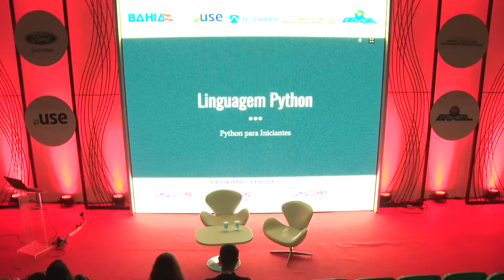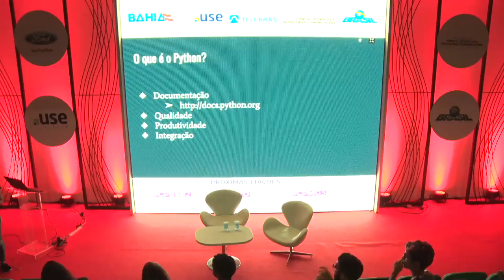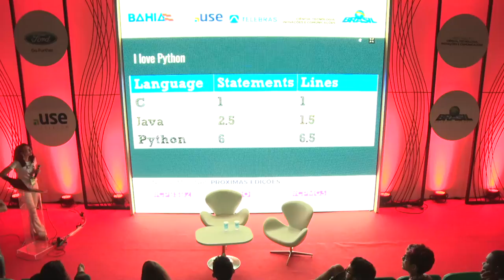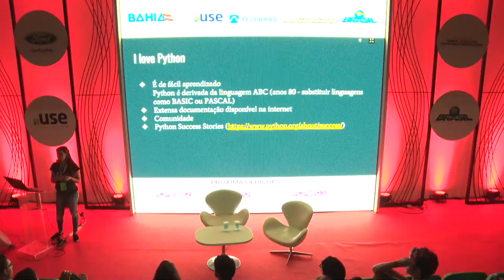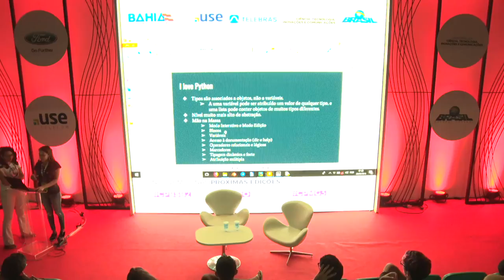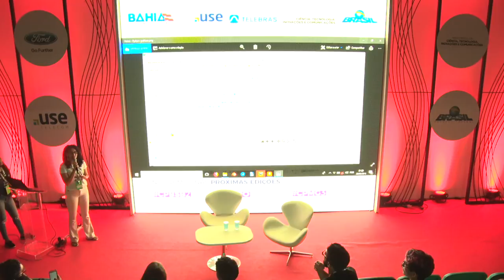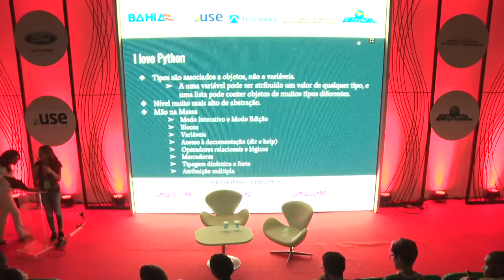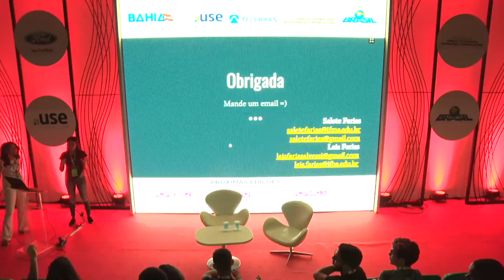CPBA2 - Coders & Makers - 20/05/2018 - Python para iniciantes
CPBA2 - Coders & Makers - 20/05/2018 das 01h00 às 01h45 - Python para iniciantes

"O Python é uma linguagem que foi criada para ser simples e com baixa curva de aprendizado, sem deixar de ser poderosa. Com uma tipagem dinâmica e sendo uma linguagem multi-paradigma e multiplataforma, ela serve a múltiplos propósitos, programas simples ou  aplicação web, entre outras finalidades. Atualmente a linguagem Python vem ganhando muito mercado nas áreas de inteligência artificial, data mining e machine learning. Serão apresentados alguns recursos da linguagem Python, incluindo comandos de entrada e saída, variáveis, tipos, estruturas de decisão e repetição, funções e algumas estruturas de dados nativas.  Lais Farias Alves, Salete Silva Farias:
Lais Farias Alves - Bacharel em Sistemas de Informação pela Universidade Estadual do Sudoeste da Bahia (UESB - Campus Jequié) Atualmente é professora substituta do IFBA - Campus Irecê e atuou como professora substituta no Instituto Federal Baiano - Campus Bom Jesus da Lapa. Possui conhecimento nas áreas de Engenharia de Software, Gestão de Projetos, Software Livre, Desenvolvimento e participa de discussões sobre gênero e SL. Minhas paixões são por tecnologia e o mundo Nerd/Geek!!! Salete Silva Farias - ""O que faz? Professora do Instituto Federal do Maranhão - IFMA - Cursos de Sistema de Informação e Técnico em Informática Formação: Mestre em Ciência da Computação pela UFMA, dando inicio a Doutorado em 2017 com a Temática: Tecnologia, Gênero e empoderamento. Co-Fundadora do Projeto Minha Voz, que busca ajudar mulheres em situação de violência - Projeto vencedor do Hackhaton de Gênero e Cidadania promovido pelo LabHacker da Câmara dos Deputados - 2014. CEO da Startup SussaMundo Fundadora do PyLadies São Luís / Mentora Technovation Challenge 2016. Depois de trabalhar anos apenas como programadora, me encontrei na docência, compartilhando conhecimentos e criando colaborativamente. Hoje atuo principalmente com Python, Arduino e Questões de Gênero""